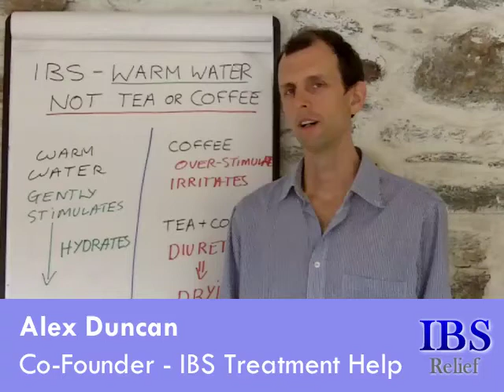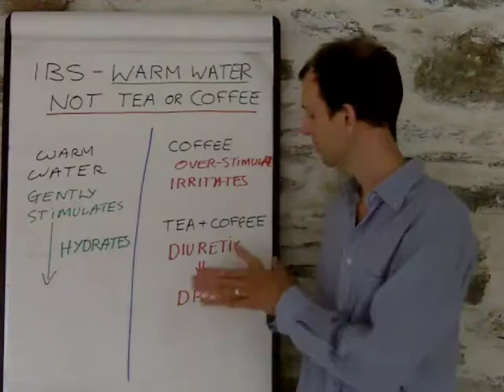IBS Diet - Replacing coffee with warm water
Getting relief from Irritable Bowel Syndrome
www. ibstreatmenthelp.o.uk